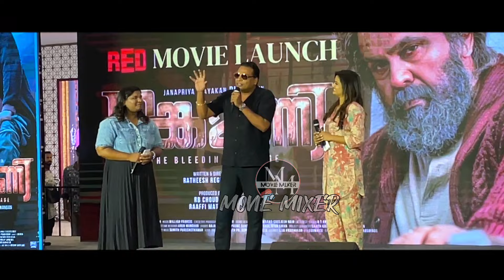വില്ലന്മാർ ചക്ക പോലെ ആണെന്ന് ലൂസിഫർ വില്ലൻ JOHN VIJAY | THANKAMANI PROMOTION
Thankamani
thankamani movie promotion
john vijay
dileep